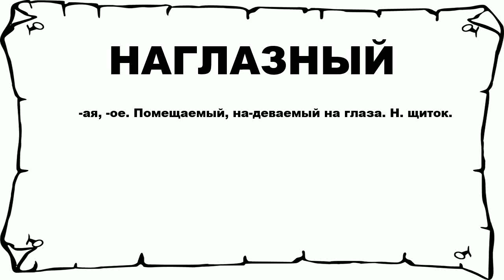НАГЛАЗНЫЙ - что это такое? значение и описание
Хочешь знать что значит НАГЛАЗНЫЙ? тогда слушай до конца. n n -ая, -ое. Помещаемый, на-деваемый на глаза. Н. щиток. n n Больше слов